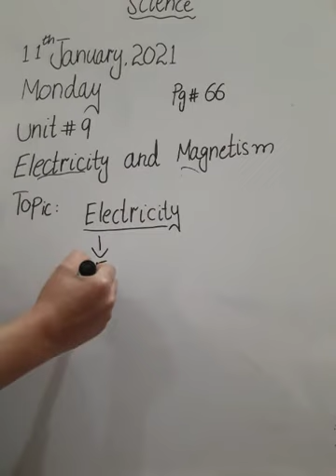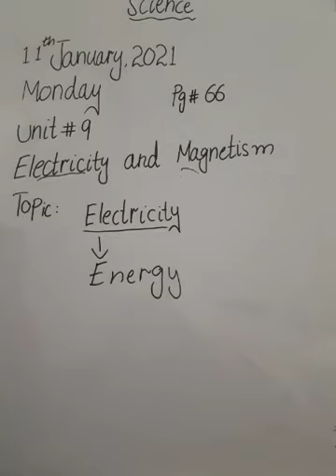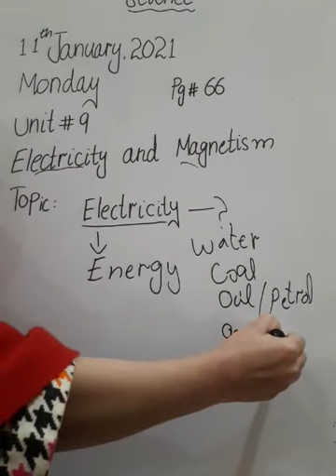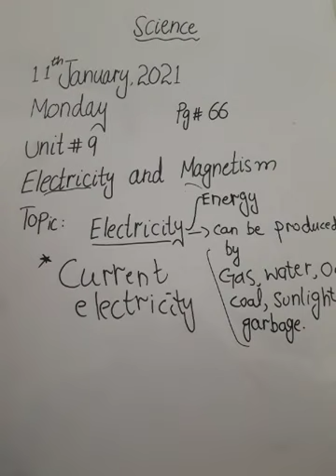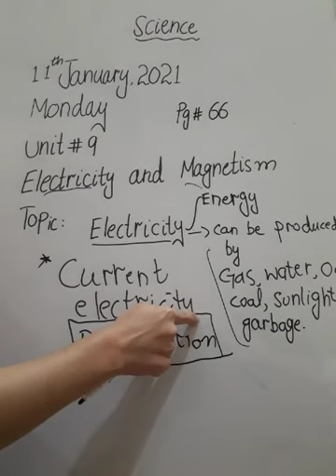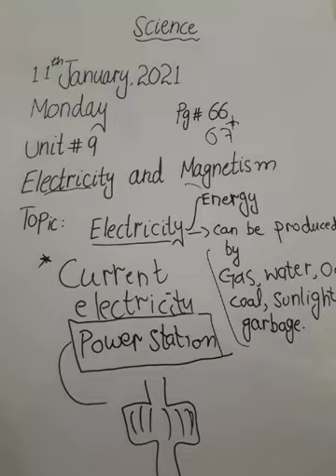STATIC AND CURRENT ELECTRICITY